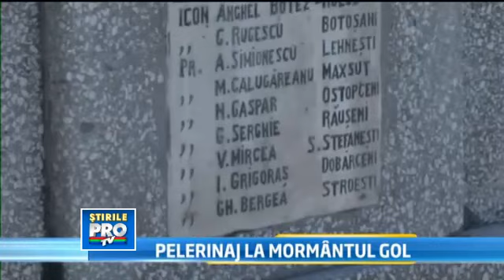Au disparut preoti! (din pacate doar din mormant) :))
Monumentul celor nouă preoţi căzuţi pe front în Primul Război Mondial, de la Cimitirul „Eternitatea" din Botoşani, transformat în loc de pelerinaj, s-a dovedit a fi doar o groapă goală. Oamenii se roagă la mormântul gol de mai bine de 50 de ani.

     După 90 de ani de la ridicarea monumentului, preoţii, dar şi reprezentanţii administraţiei locale au deschis mormântul pentru a vedea dacă există sau nu oseminte. După ce s-a săpat mai bine de doi metri, nu s-au găsit rămăşiţe care să ateste că acolo ar fi fost cineva înhumat.